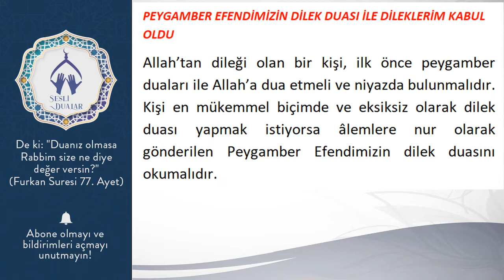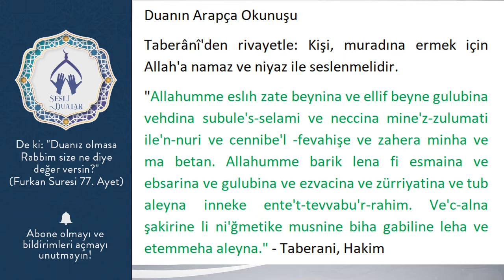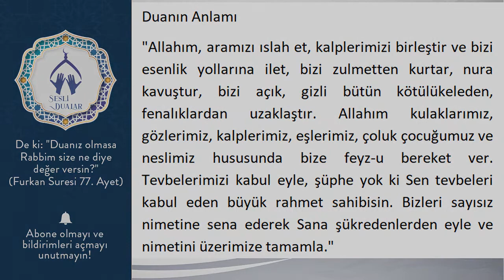PEYGAMBER EFENDİMİZİN DİLEK DUASI İLE DİLEKLERİM KABUL OLDU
Allah’tan dileği olan bir kişi, ilk önce peygamber duaları ile Allah’a dua etmeli ve niyazda bulunmalıdır. Kişi en mükemmel biçimde ve eksiksiz olarak dilek duası yapmak istiyorsa âlemlere nur olarak gönderilen Peygamber Efendimizin dilek duasını okumalıdır.

Duanın Arapça Okunuşu
Taberânî'den rivayetle: Kişi, muradına ermek için Allah'a namaz ve niyaz ile seslenmelidir.
"Allahumme eslıh zate beynina ve ellif beyne gulubina vehdina subule's-selami ve neccina mine'z-zulumati ile'n-nuri ve cennibe'l -fevahişe ve zahera minha ve ma betan. Allahumme barik lena fi esmaina ve ebsarina ve gulubina ve ezvacina ve zürriyatina ve tub aleyna inneke ente't-tevvabu'r-rahim. Ve'c-alna şakirine li ni'ğmetike musnine biha gabiline leha ve etemmeha aleyna." - Taberani, Hakim

Duanın Anlamı
"Allahım, aramızı ıslah et, kalplerimizi birleştir ve bizi esenlik yollarına ilet, bizi zulmetten kurtar, nura kavuştur, bizi açık, gizli bütün kötülükeleden, fenalıklardan uzaklaştır. Allahım kulaklarımız, gözlerimiz, kalplerimiz, eşlerimiz, çoluk çocuğumuz ve neslimiz hususunda bize feyz-u bereket ver. Tevbelerimizi kabul eyle, şüphe yok ki Sen tevbeleri kabul eden büyük rahmet sahibisin. Bizleri sayısız nimetine sena ederek Sana şükredenlerden eyle ve nimetini üzerimize tamamla."